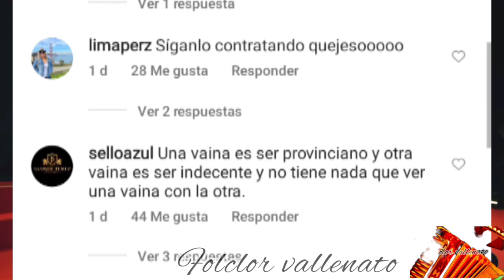Decenas de mujeres se sienten "ofendidas"por el chistesito de este actor Vallenato y cantante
Orlando Liñán,actor de la novela Del Cacique de la junta Diomedes Díaz en el Canal RCN